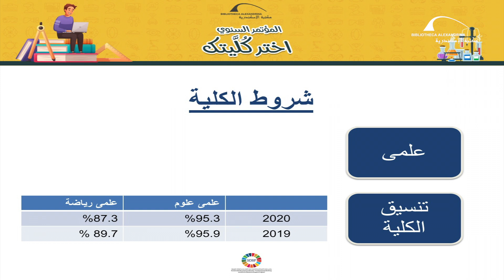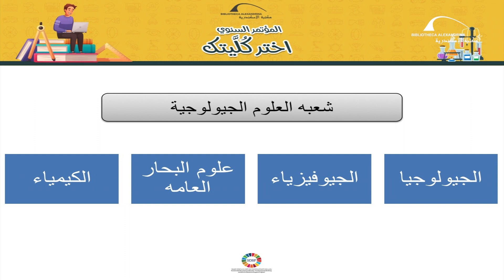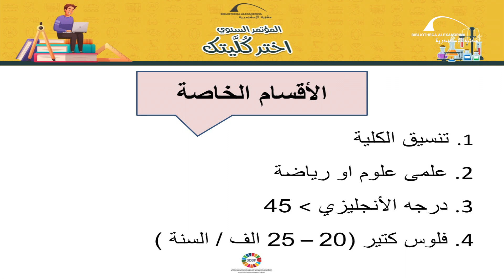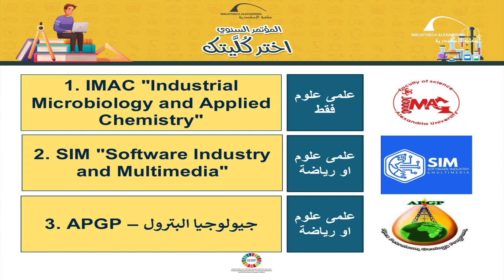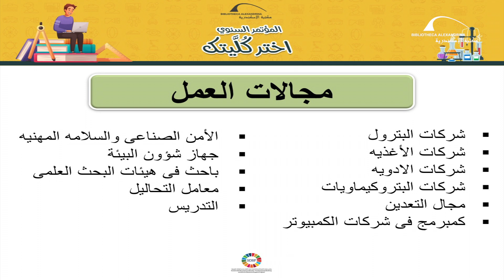مؤتمر اختر كليتك 2021 - كلية العلوم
نعرض لكم الجزء الخاص بكلية العلوم من مؤتمر اختر كليتك الذي نظمه برنامج دراسات التنمية المستدامة بمكتبة الإسكندرية والموجه لطلاب الثانوية العامة وقد تم بث المؤتمر مباشرة عبر منصات التواصل الاجتماعي الخاصة بالمكتبة